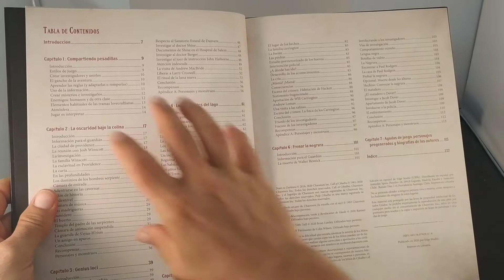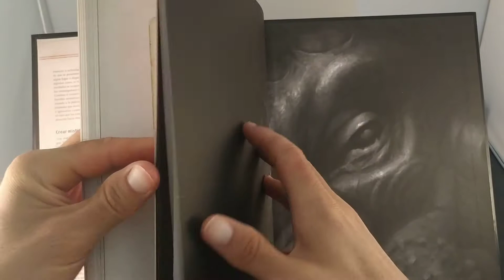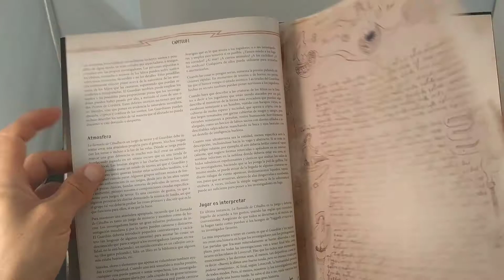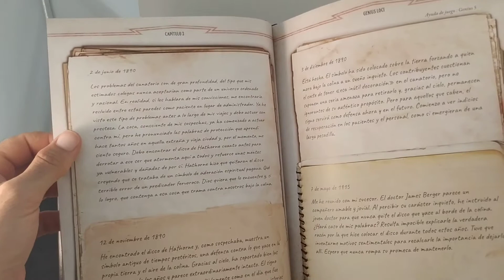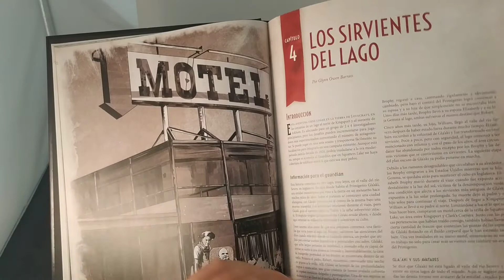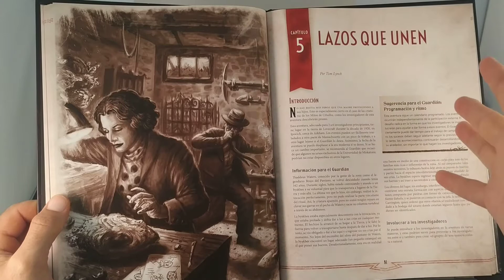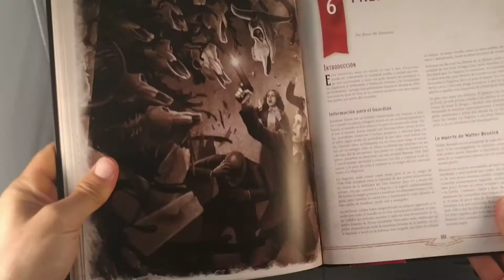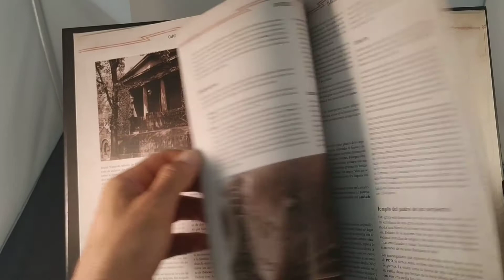Reseña de Umbrales a las tinieblas - La llamada de Cthulhu